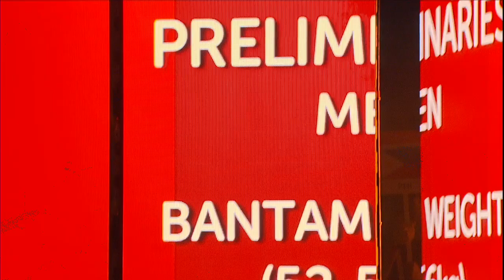Boxing (Day 2) Men's Bantam Weight (52kg-56kg) Quarterfinals Bout 33 | 28th SEA Games Singapore 2015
Boxing on Day 2 of 28th SEA Games Singapore 2015 (7 June 2015)

Men's Bantam Weight (52kg-56kg)

Quarterfinals Bout 33

FERNANDEZ Mario (PHI) - Winner By Points (WP)

3 - 0

TRAN Phu Cuong (VIE)

or download our free SEA Games TV app for live broadcast of 28th SEA Games Singapore 2015.